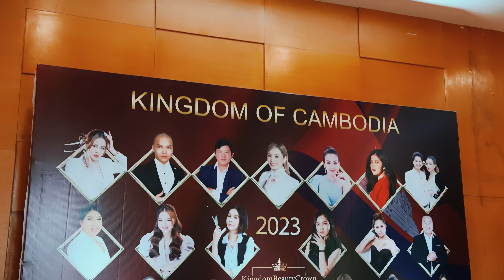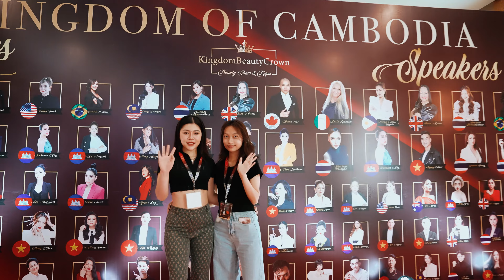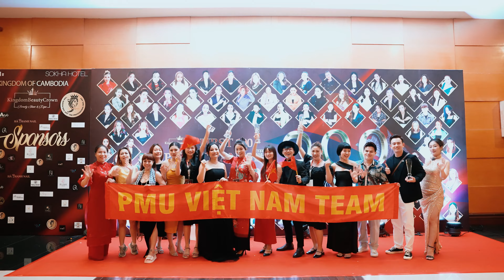PMU Vietnam team at Kingdom Beauty Crown Cambodia